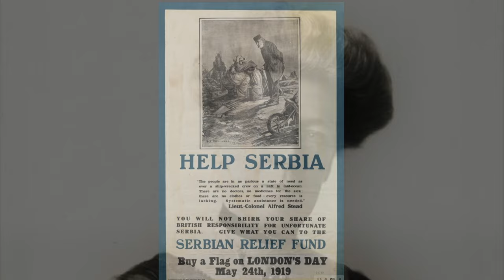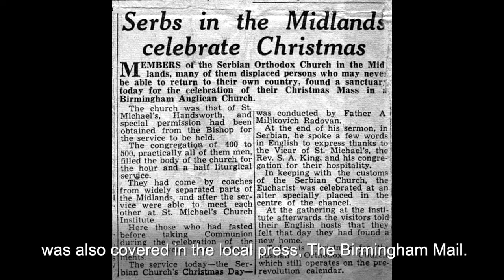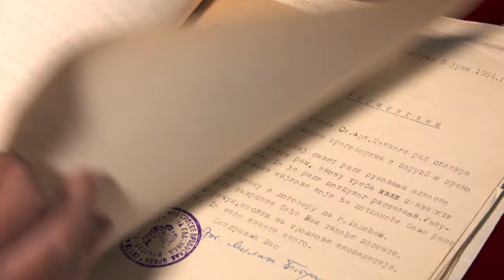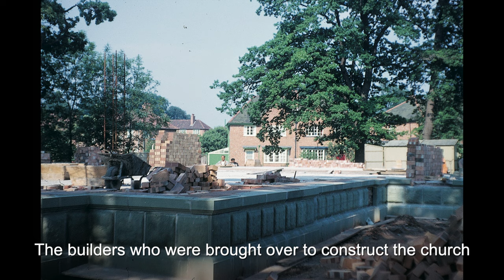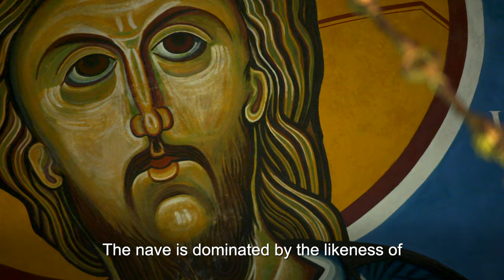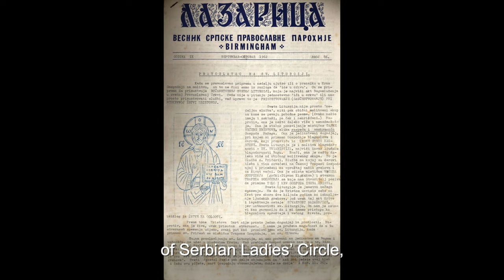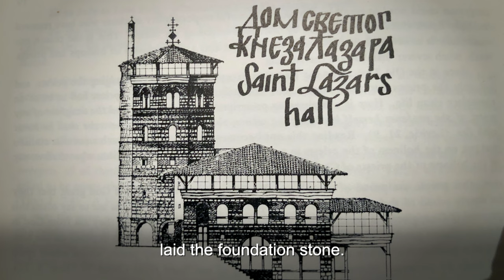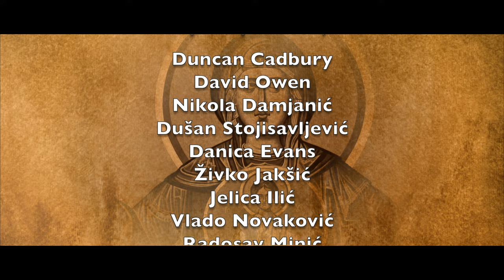Lazarica 50th Anniversary Documentary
In 2018, Serbian Orthodox Church of the Holy Prince Lazar in Birmingham celebrated its 50th anniversary.

This documentary tells the story of how the church came into existence from Serbs that had settled in England following the aftermath of World War II.

It is the first purpose built Serbian Orthodox Church in the UK, and it is standing 50 years later thanks to the hard work of the priests, parishioners, and friends who all made it possible.